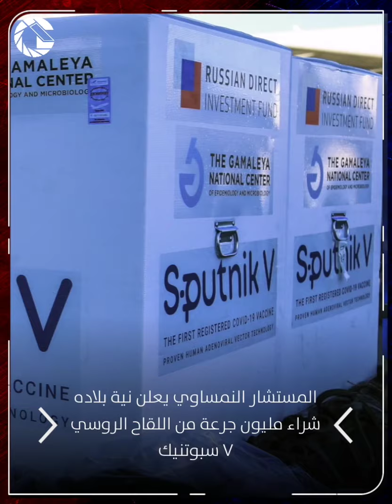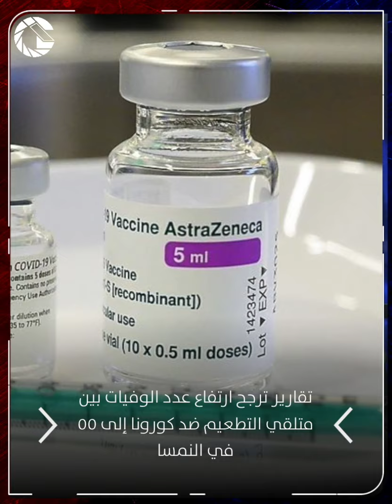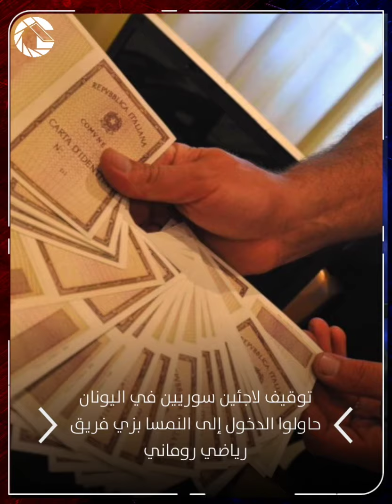ÖNA أخبار النمسا : البرلمان النمساوي يصوت ضد قرار يشرع إبراز فحص كورونا قبل الدخول لمحال التجزئة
ÖNA أخبار النمسا باللغة العربية : البرلمان النمساوي يصوت ضد قرار يشرع إبراز فحص كورونا السلبي قبل الدخول لمحال التجزئة للتسوق
تقديم : أحمد ابراهيم